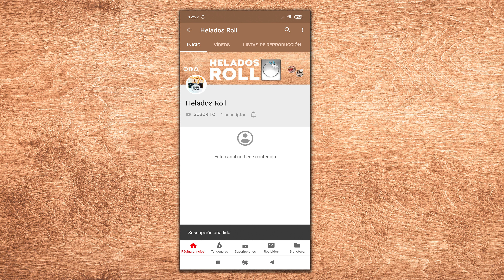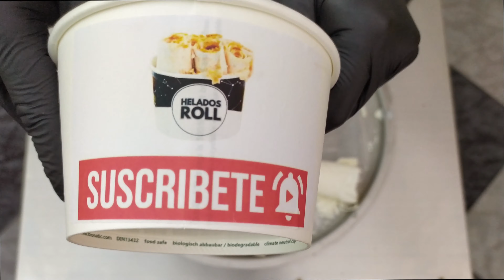Helado a la Plancha de CERVEZA CORONA 🍺🍨😍 Helados Roll | Helado Rollo | Ice Cream Roll | ASMR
🍨 ¿De que quieres que haga el próximo Helado? 🍨

CERVEZA CORONA Helados Roll  | Helado a la Plancha | Helado Frito | Helado Rollito | Helado Rollo | Rolled Ice Cream | Ice Cream Roll | - ASMR